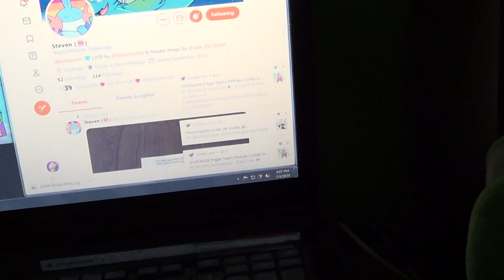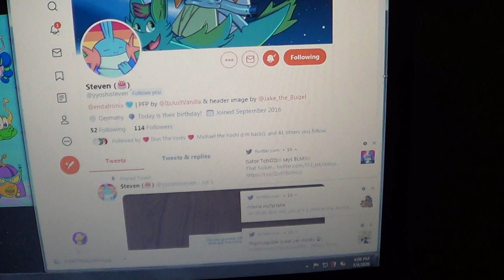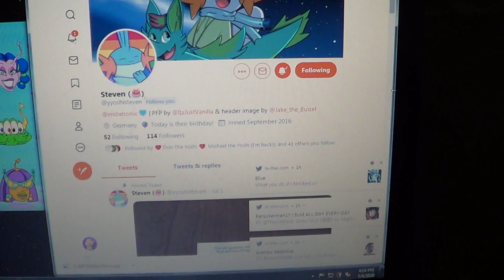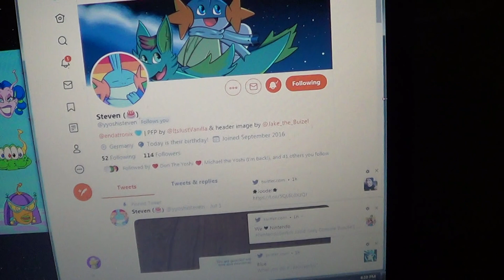Happy Birthday yyoshisteven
Happy Birthday to yyoshisteven